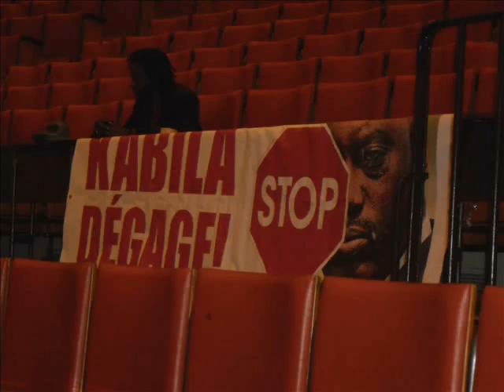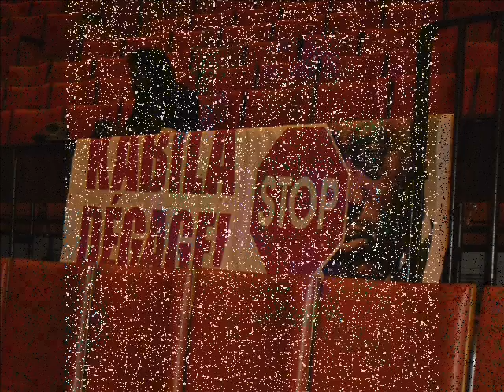LE 10 MAI 2014 GRANDE RÉUNION DE TOUT LES COMBATTANT DE BELGIQUE